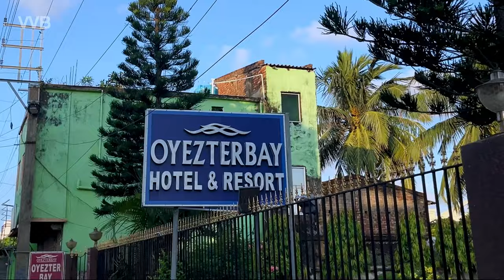Mandarmani Tour | Mandarmani Sea Beach | Mandarmani Hotel | Mandarmani Resort | মন্দারমণি Ft VVB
Music: Caribbean Hide & Seek - Carmen MarÃ­a and Edu Espina,  Malkauns - Aditya Verm
Hi
I am Ronodeep Biswas. In this video, I want to share my traveling experience of an enchanting place called Mandarmani, a coastal village in the southern part of West Bengal.
We will witness beautiful beaches, sea waves, and adventurous watersports and enjoy the accommodation and facilities of the renowned hotel 'Oyezterbay Hotel and Resort'.
I want to share this magical experience through my lens, so you can fall in love with this majestic place. Thank u.
Accommodation:
Oyezterbay Hotel and Resort